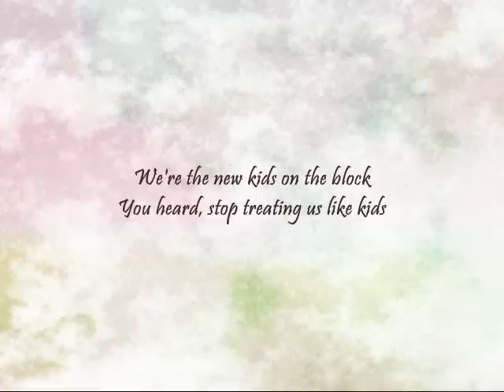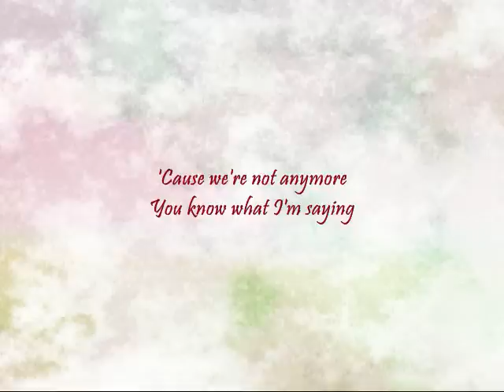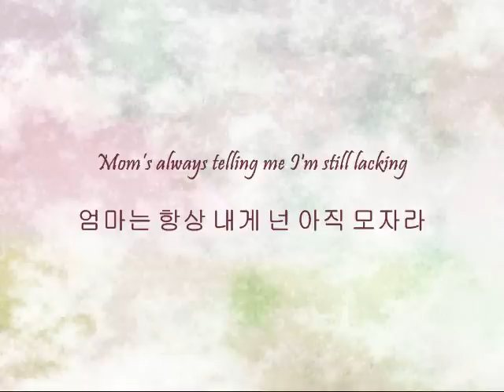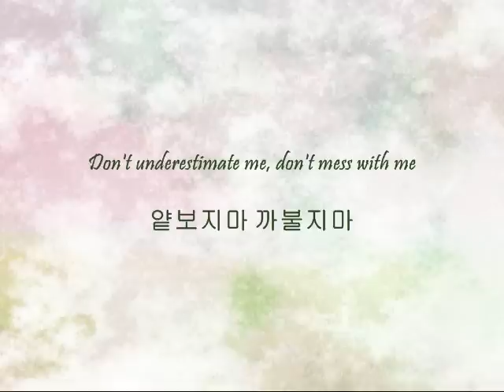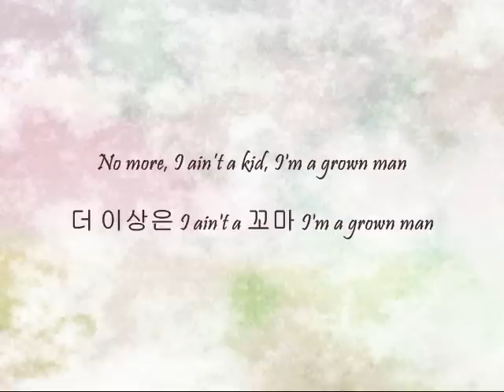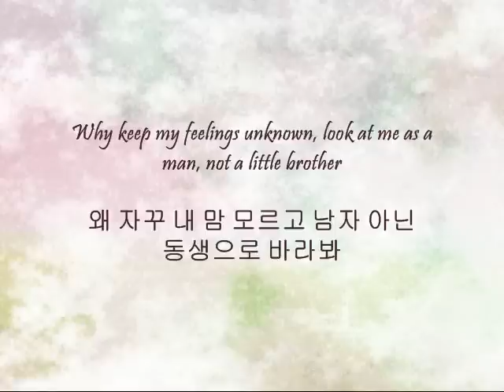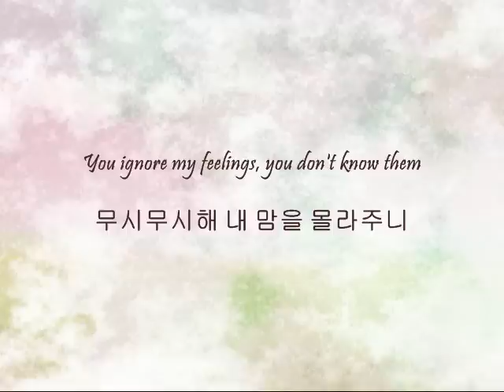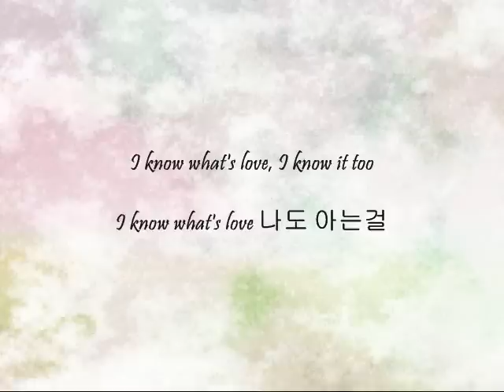U-KISS - 어리지 않아 (Not Young) [Han & Eng]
Song: 어리지 않아 (Not Young)
Artists: U-KISS
Album: New Generation

I used live performances to help with the color coding.

Black - All
Brown - Eli
Red - Alexander
Green - Dongho
Blue - Kibum
Pink - Kevin
Purple - Soohyun